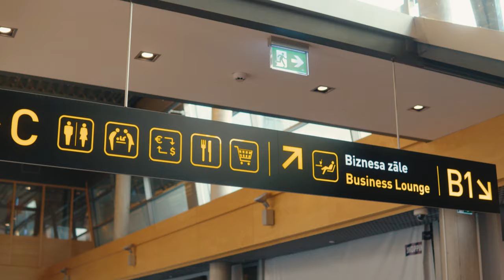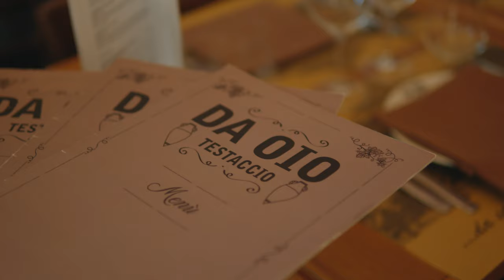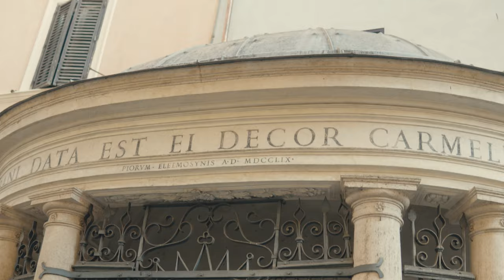Best of Rome | Pasta Alla Carbonara TOP 3 | cookcast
🍝 Ready for a Roman culinary adventure? Join the Cookcast team as they jet-set with Airbaltic to the heart of Italy's gastronomic wonders—Rome! 🇮🇹✈️

00:00 - Intro

01:07 - 🌆 Exploring Testaccio: Da Oio a Casa Mia Trattoria

Our first stop takes us to the charming Testaccio district, where "Da Oio a Casa Mia Trattoria" stole our hearts. Indulge in the creamiest Carbonara, meticulously balanced to perfection. This hidden gem sets the bar high for Roman culinary delights.

04:45 - 🎶 Traditional Vibes at Antica Boheme

Next, the Cookcast team dives into the heart of tradition at "Antica Boheme." Immerse yourself in a truly authentic experience, surrounded by peppery delights and an atmosphere filled with the soulful melodies of Italian music. Only Italians in attendance, making it a true taste of Rome.

07:46 - 🍽️ The Pinnacle of Pasta: Roscioli

Saving the best for last, the team secures a coveted reservation at "Roscioli." Booking two weeks in advance is a testament to the quality awaiting you. Join us as we revel in the finest ingredients and savor the guanciale, melting like a piece of sugar candy in your mouth. Trust us; it's worth the wait!

10:14 - 🤤 Conclusion and Recommendations

After a whirlwind tour through Rome's pasta havens, the Cookcast team unanimously agrees—each spot offers a unique experience. Whether you crave creamy perfection, traditional vibes, or the epitome of quality, Rome has it all.
Embark on this culinary odyssey with the Cookcast team and savor the essence of Rome's Pasta Alla Carbonara. From creamy indulgence to traditional charm, we've unearthed the best, ensuring your taste buds dance in delight. Buon Appetito! 🍷🇮🇹